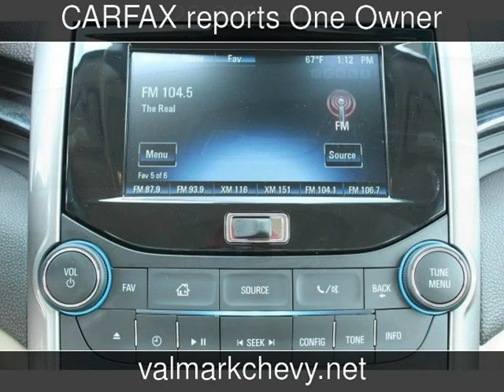2016 Chevrolet Malibu Limited LT Used Cars - New Braunfels,Texas - 2017-04-17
See more details about this used car This 2016 Chevrolet Malibu Limited LT with 29,919 miles is for sale at ValMark Chevrolet.